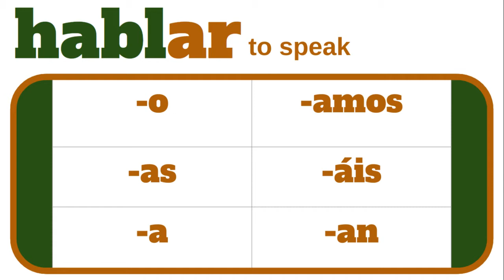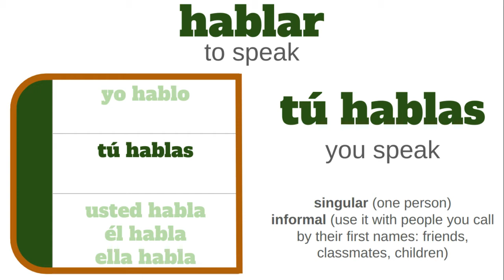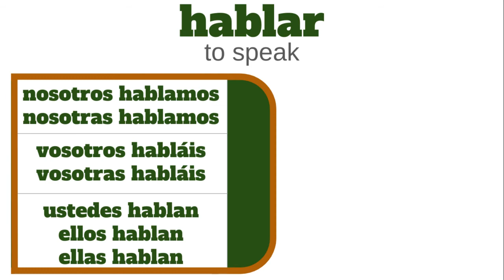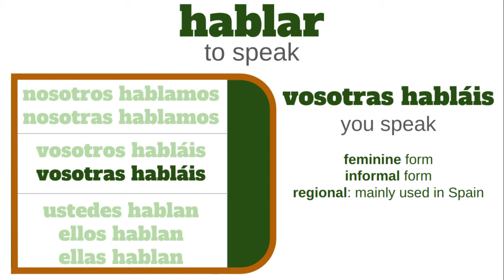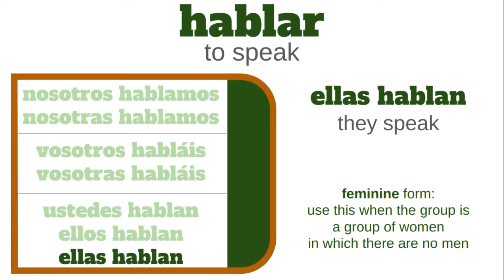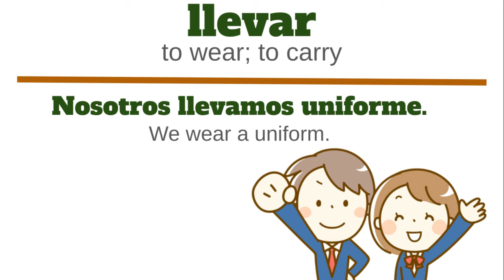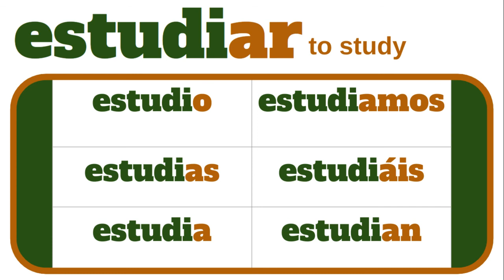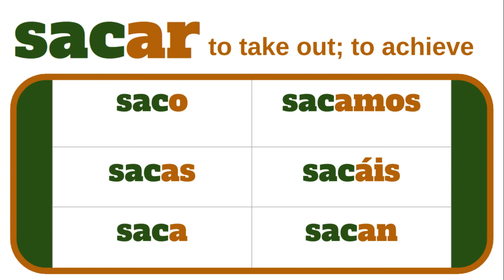Present Tense of Regular -ar Verbs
This video explains how to use the present tense of -ar verbs in Spanish and gives some examples.